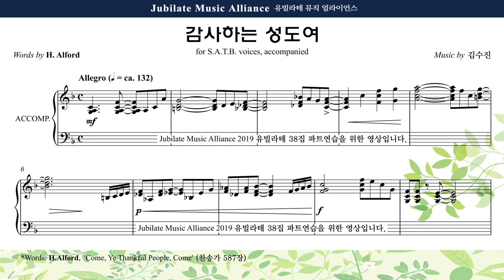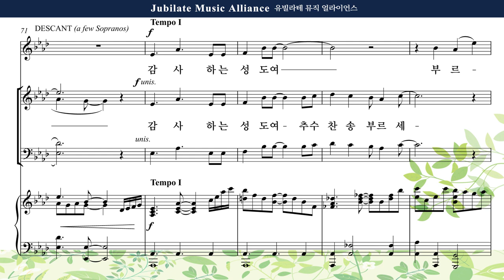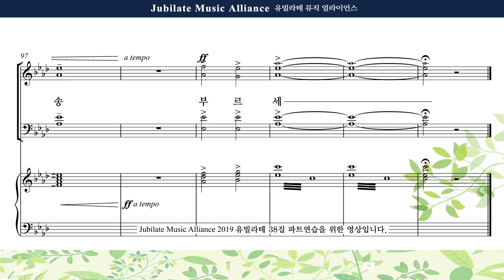[유빌라테 38집] 21. 김수진 - 감사하는 성도여 Tenor